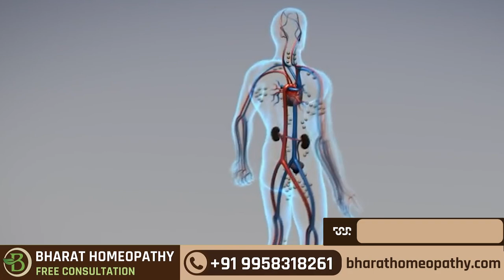Is it Safe to Drink Milk After Eating Fish | Machli Khane Ke Bad Milk Pina Chahiye ya Nahi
About this video : Vitiligo is an autoimmune disease in which the immune system mistakenly attacks the body's own healthy tissues. So in Vitiligo, there are not enough working melanocytes to produce enough melanin. This causes white patches to develop on the skin. Consuming dairy or fish together or even separately could harm you if you are lactose intolerant or have allergies, and it can aggravate the Vitiligo.

People also search for:

milk and fish ek sath khane se kya hota hai
milk and fish together
milk and fish can be eaten together
vitiligo skin disease treatment